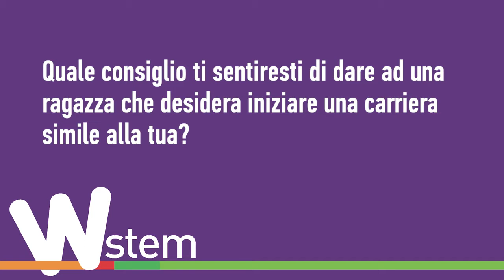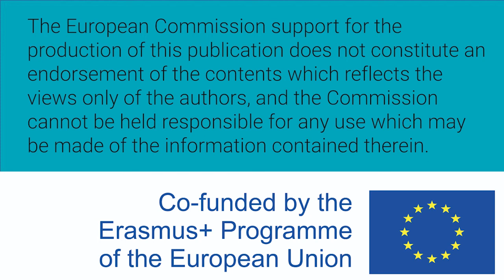Women W-STEM: Maria Giulia Canu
Maria Giulia Canu es italiana e ingeniero informático.

Maria Giulia Canu is Italian and a computer engineer.